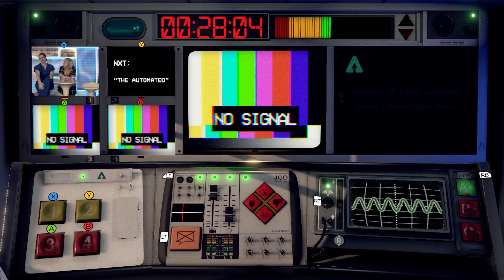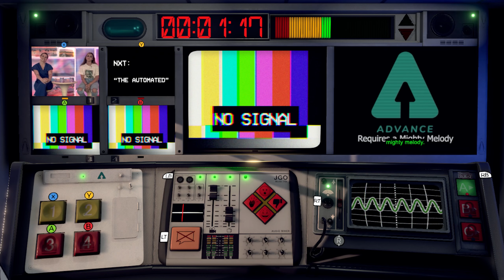Challenging someone to a boxing match is stupid